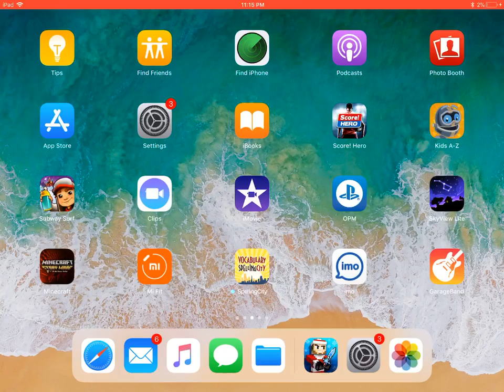GM sucks at Pixel Gun 3D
If I get 1 Million subscribers I will do a roblox video